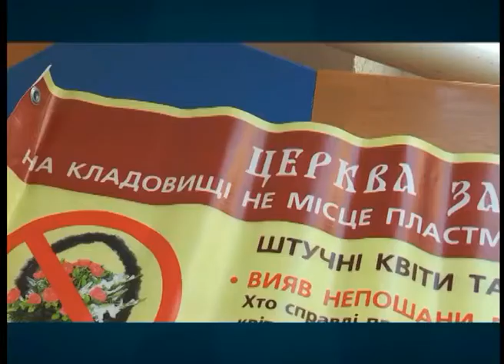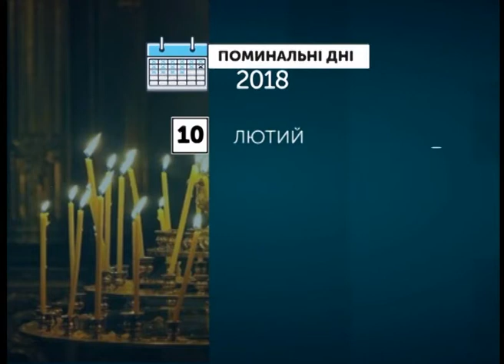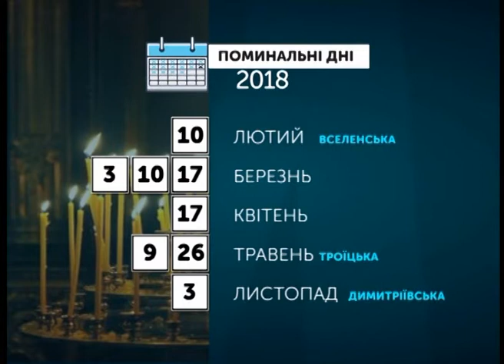Тема дня. Полтава: "Поминальні дні: традиції та заборони" 13.04. 2018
Що означає "Радониця"? Навіщо ми поминаємо померлих?  Чому  краще не нести їжу на цвинтар? Усе про поминальні дні - у цій "Темі дня"